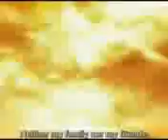Final Fantasy 7 AC - bend and not brake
sorry for the quality, I only use my cellphone just to create a video.

Final Fantasy VII Advent Children
Dashboard Confessional - Bend and not break